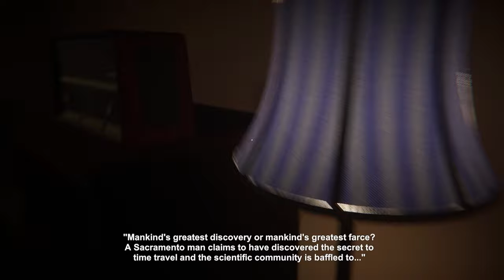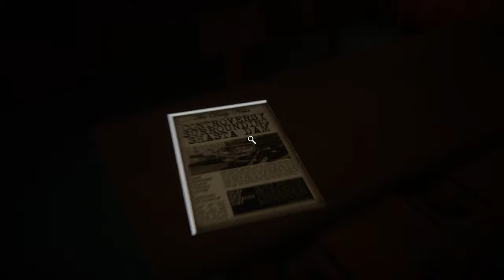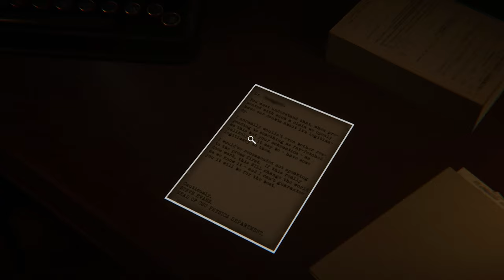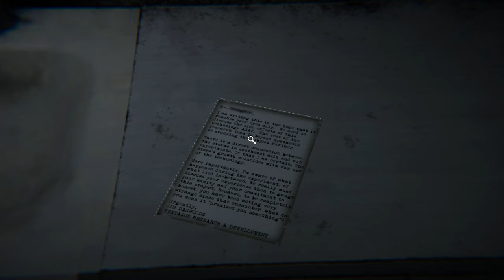COma Plays: Reminiscence